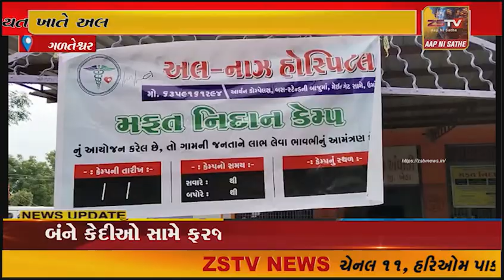ગળતેશ્વર તાલુકાના અંઘાડી ગ્રામ પંચાયત ખાતે ઉમરેઠ અલ નાઝ હોસ્પિટલ દ્વારા નિ:શુલ્ક નિદાન કેમ્પનું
ગળતેશ્વર તાલુકાના અંઘાડી ગ્રામ પંચાયત ખાતે ઉમરેઠ અલ નાઝ હોસ્પિટલ દ્વારા નિ:શુલ્ક નિદાન કેમ્પનું આયોજન કરાયું